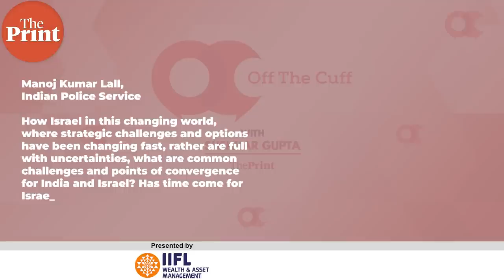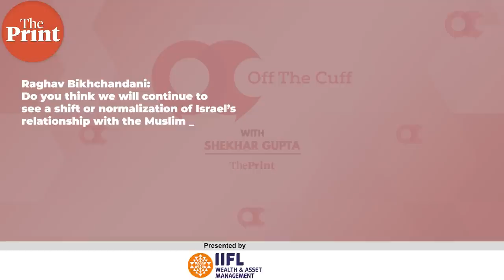Off The Cuff with Naor Gilon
In this edition of ThePrint OffTheCuff or ThePrintOTC, Israel's Ambassador to India, Naor Gilon speaks to ThePrint Editor-in-Chief Shekhar Gupta & Principal Correspondent Pia Krishnankutty about the economic & cultural relations between Israel & India, built over the last 30 years, the thriving defence relationship between the two nations and the significance of Benjamin Netanyahu's return to power. He also talks about the controversy over 'The Kashmir Files' after Israeli filmmaker Nadav Lapid's comments.
Our Partners
Presented by: IIFL
Corporate Partner: AU Bank